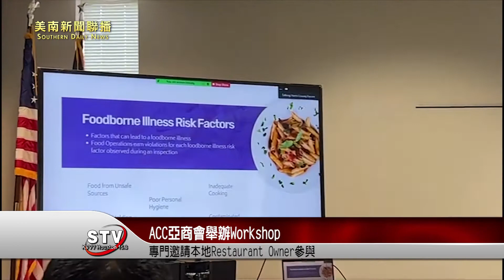ACC亞商會昨天為Restaurant Owner舉辦了workshop